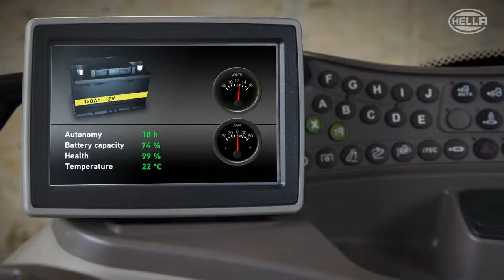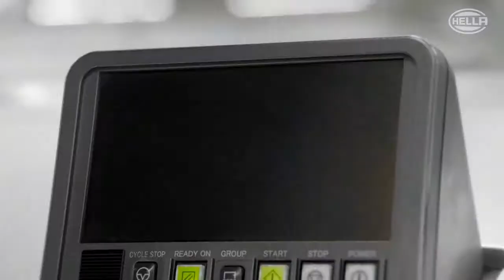Ηλεκτρονικά πρώτης τοποθέτησης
Η διαχείριση της ενέργειας, κινητήρια συστήματα και εξαρτήματα - ηλεκτρονικά είδη εξοπλισμού της HELLA.